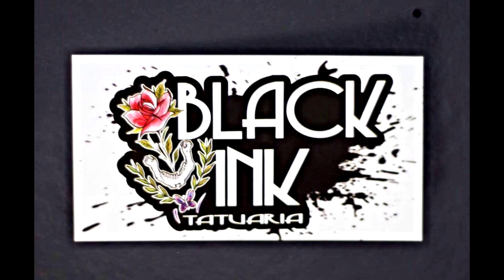Noventa (ES) x Alvarenga - 1ªFASE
Vencedor da batalha: